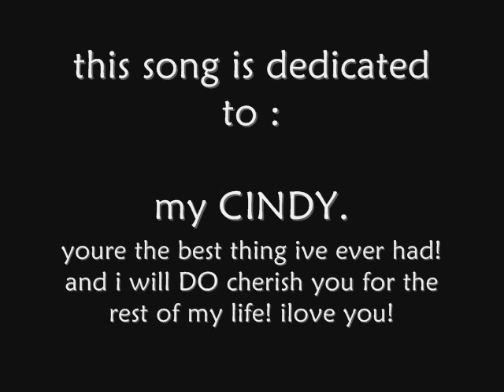I Do cherish you (98 degrees cover) - topher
my friend requested me to sang i do (cherish you) by 98 degrees
for her special someone! i hope you will all like it! especially cindy!
ahehe this song is from my friend john philip llames enjoy! =)